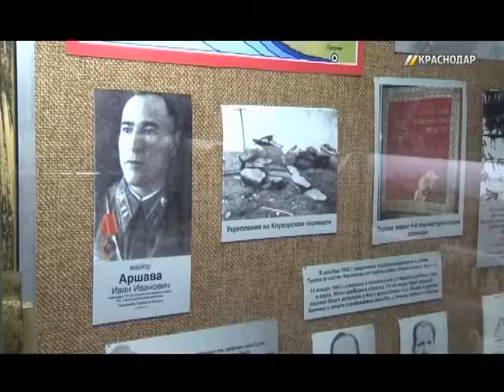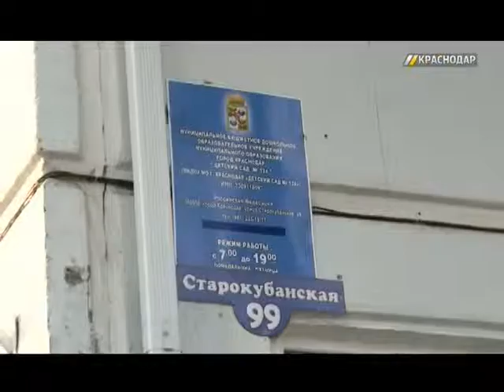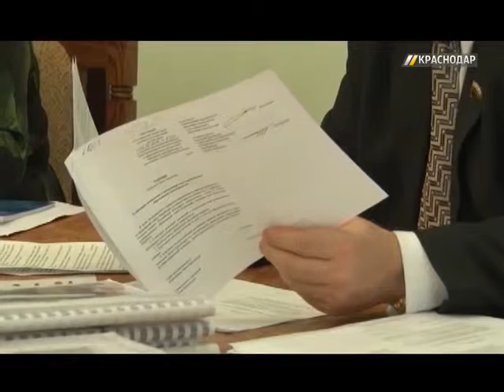«ГОРОД. Парламент». Выпуск от 28.11.15